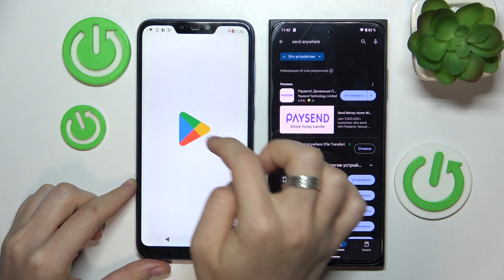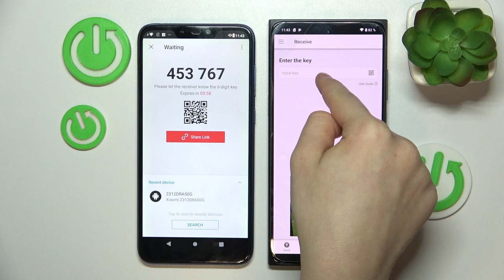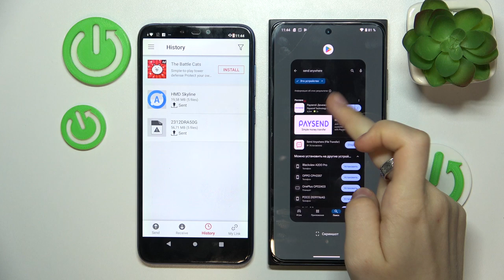HMD Skyline | Как перенести данные со старого устройства на HMD Skyline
В этом видео мы покажем, как со старого устройства перенести данные на HMD Skyline. Если вы хотите выполнить передачу данных со старого устройства на HMD Skyline, то это видео для вас.

Как перенести данные со старого устройства на HMD Skyline? Как выполнить передачу данных на HMD Skyline? Как перекинуть данные на HMD Skyline?